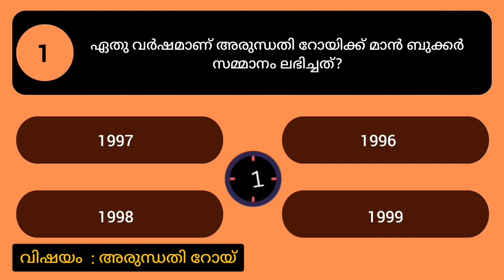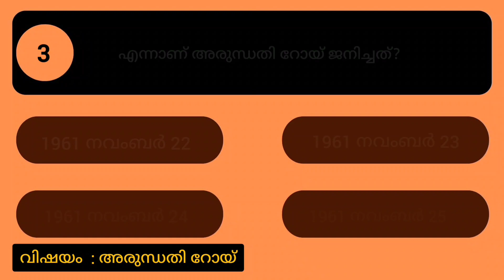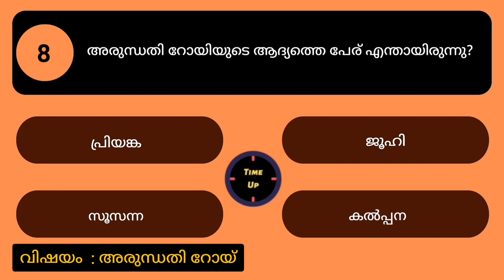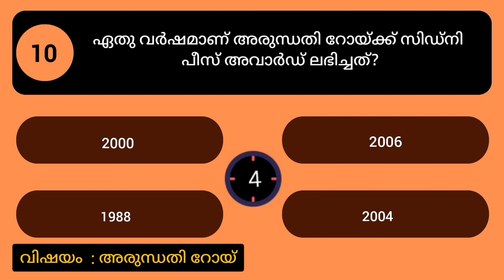അരുന്ധതി റോയ് ക്വിസ് || Arundhati Roy Quiz Malayalam || GK Malayalam 2022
In this video we provided introduction about Arundhati Roy and top 10 gk questions and answers about Arundhati Roy .

Arundhati Roy quiz
gk Malayalam